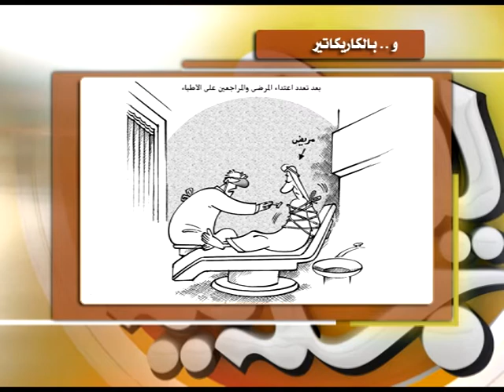من هنا وهناك @ يوم جديد | 3 صفر 1431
من هنا وهناك.. فقرة جديدة من مشاركاتي في برنامج "يوم جديد" الصباحي اليومي المباشر، على قناة المجد الفضائية